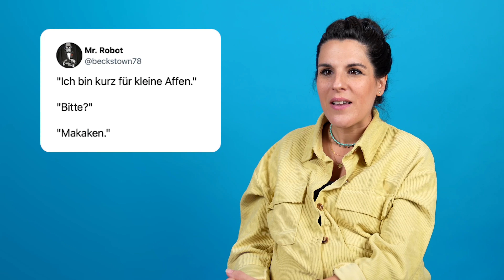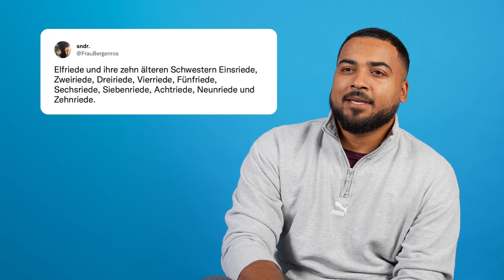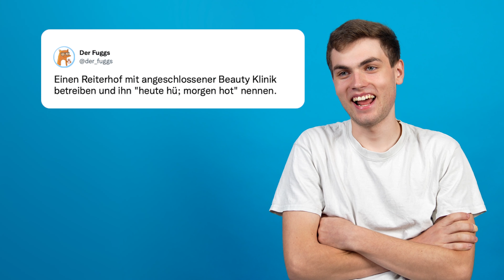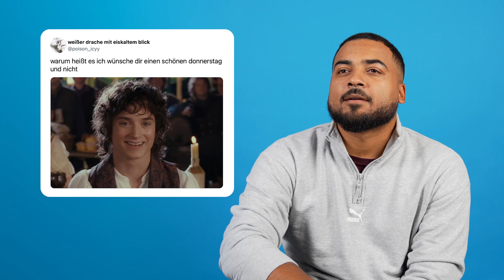Episode 3 | Twitterperlen reagiert ...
Die dritte Folge von "Twitterperlen reagiert ..." mit vielen großartigen Tweets und Reaktionen. Viel Spaß und lasst uns gerne ein Abo da, wenn euch das Video gefallen hat und ihr in der Zukunft kein Video mehr verpassen wollt.

* Partnerlinks. Wenn du über diese Links einkaufst, unterstützt du unseren Kanal, ohne dass sich für dich was am Preis ändert.

►  ALLE TWEETS AUS DEM VIDEO:
#1: Ich treff mich kurz mit dem Klorilla
#4: Aber wenn es dem Seelenheil doch hilft ...
#6: Wahnsinn!
#10: Da wird auch kein Kaffee helfen. Außer über den Kopf geschüttet ...